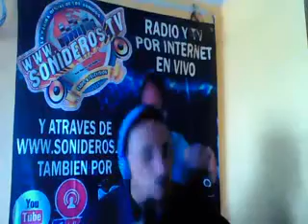TE NECESITO MI AMOR PARA BENITA 26